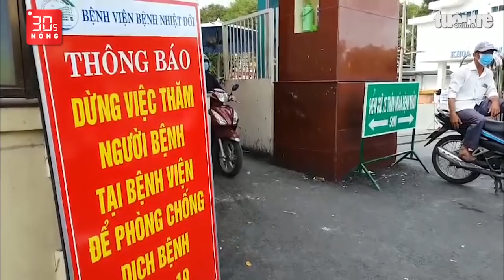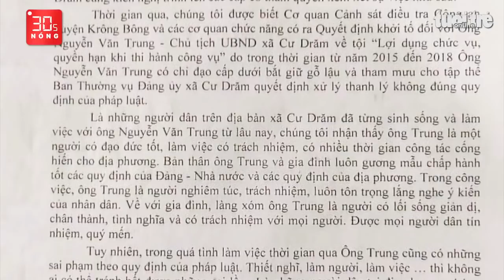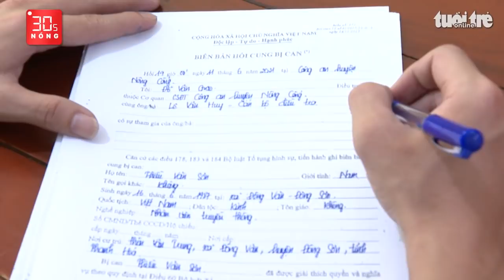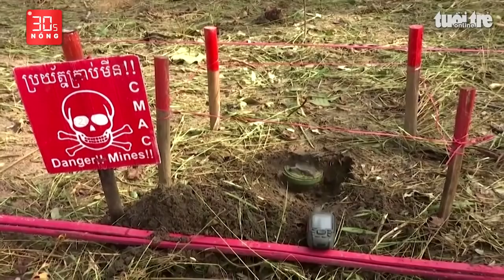Bản tin 30s Nóng: Hàng chục nhân viên ở 2 bệnh viện nhiễm COVID-19; Thầy Park đùa giỡn trên sân tập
Bản tin 30s Nóng 13-6: Hàng chục nhân viên ở BV Bệnh nhiệt đới TP.HCM và BV Gia Định nhiễm COVID-19; Thầy Park chơi ‘bóng ma’ với các cầu thủ; Quận Gò Vấp có tiếp tục giãn cách hay không?...